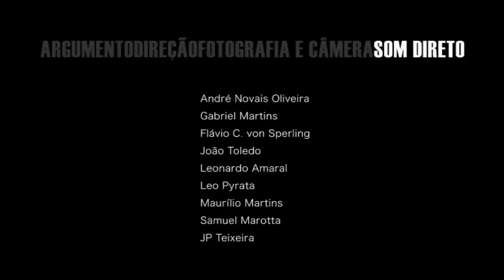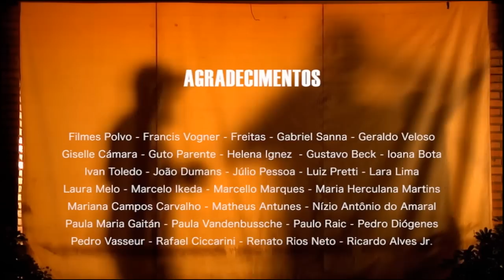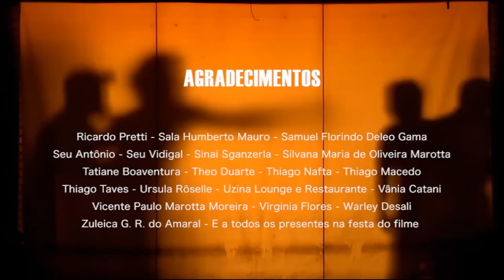Estado de Sítio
Diante da iminência do fim do mundo, um grupo de amigos segue para um sítio nos arredores da cidade, com a intenção de passar juntos os seus últimos momentos.

Diretores: André Novais Oliveira,Gabriel Martins,Flávio C. von Sperling,João Toledo,Leonardo Amaral,Leo Pyrata,Maurílio Martins,Samuel Marotta.
Duração: 91min
UF/Ano: MG/2010

Roteiro: Leo Pyrata, Leonardo Amaral, João Toledo, Gabriel Martins, Maurílio Martins, André Novais Oliveira, Samuel Marotta e Flávio Von Sperling
Produção Executiva: André Novais Oliveira,Gabriel Martins,Flávio C. von Sperling,João Toledo,Leonardo Amaral,Leo Pyrata,Maurílio Martins,Samuel Marotta.
Direção de Produção: Leo Pyrata, Leonardo Amaral, João Toledo, Gabriel Martins, Maurílio Martins, André Novais Oliveira, Samuel Marotta e Flávio Von Sperling
Fotografia: Leo Pyrata, Leonardo Amaral, João Toledo, Gabriel Martins, Maurílio Martins, André Novais Oliveira, Samuel Marotta e Flávio Von Sperling
Câmera: Leo Pyrata, Leonardo Amaral, João Toledo, Gabriel Martins, Maurílio Martins, André Novais Oliveira, Samuel Marotta e Flávio Von Sperling, J.P. Teixeira
Arte: Leo Pyrata, Leonardo Amaral, João Toledo, Gabriel Martins, Maurílio Martins, André Novais Oliveira, Samuel Marotta e Flávio Von Sperling
Som: Leo Pyrata, Leonardo Amaral, João Toledo, Gabriel Martins, Maurílio Martins, André Novais Oliveira, Samuel Marotta e Flávio Von Sperling
Edição: Leo Pyrata, Leonardo Amaral, João Toledo
Edição de Som: Leo Pyrata, Leonardo Amaral, Bernardo Uzeda
Elenco: Ana Lavigne,André Novais Oliveira,Gabriel Martins,Flávio C. von Sperling,João Toledo,Juliana Abreu,Leonardo Amaral,Leo Pyrata,Luana Baeta, Maurílio Martins, Samuel Marotta,Tamira Montavani.